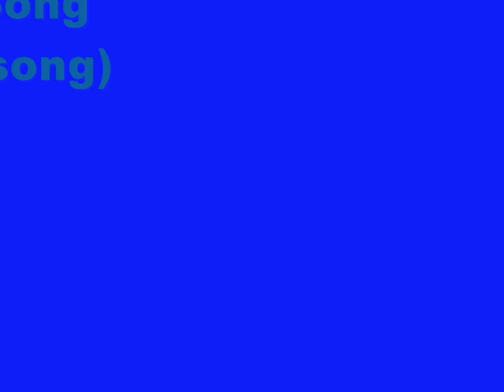TOMY Blue Mountain Mystery: Meet Yellow Engine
My first BMM remake. I'm going to do BMM song (no BMQ) and Thomas Reactivation epizode 1